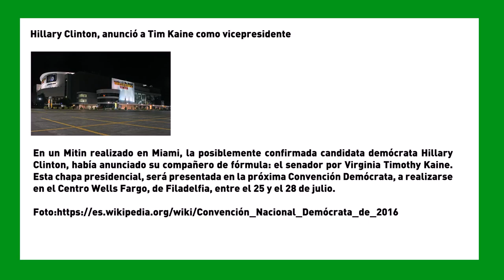Hillary Clinton, anunció a Tim Kaine como vicepresidente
En un Mitin realizado en Miami, la posiblemente confirmada candidata demócrata Hillary Clinton, había anunciado su compañero de fórmula: el senador por Virginia Timothy Kaine. Esta chapa presidencial, será presentada en la próxima Convención Demócrata, a realizarse en el Centro Wells Fargo, de Filadelfia, entre el 25 y el 28 de julio.